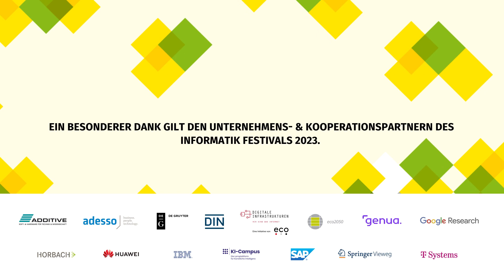INFORMATIK23 | Interview Anja Feldmann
Für ihre herausragenden Leistungen im Bereich Computernetzwerke und ihre Forschung zum Internetverkehr während der Coronapandemie erhält Prof. Dr. Anja Feldmann, Direktorin am Max-Planck-Institut für Informatik in Saarbrücken, die Konrad-Zuse-Medaille der Gesellschaft für Informatik e.V. (GI). Sie wird am 28. September auf dem INFORMATIK FESTIVAL 2023 der GI in Berlin verliehen.